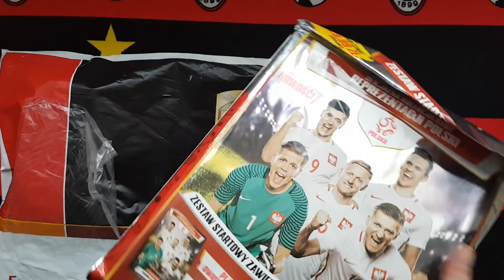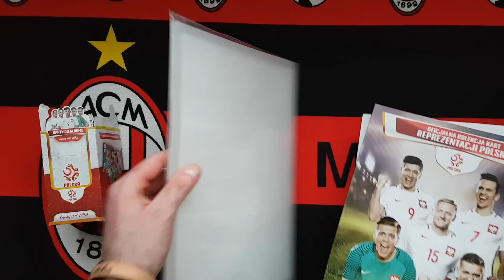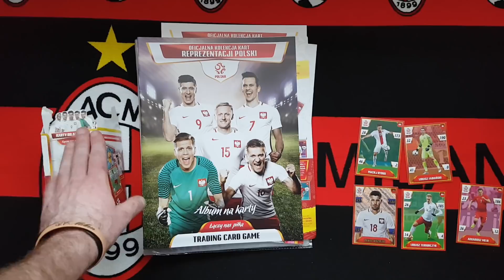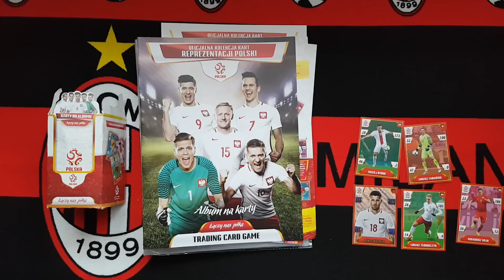NIESPODZIANKA OD FIRMY BURDA PUBLISHING POLSKA!!! CZY UDA SIĘ W KOŃCU ZEBRAĆ KOMPLET...???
Serdeczne dzięki dla firmy Burda Publishing Polska za przesyłeczkę!!!
To szukamy ostatnich 5 kart.